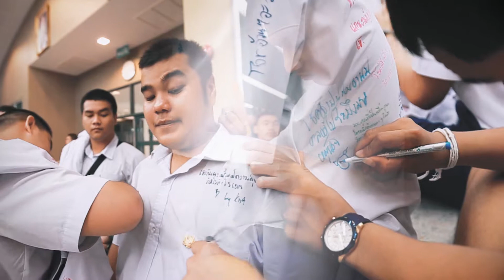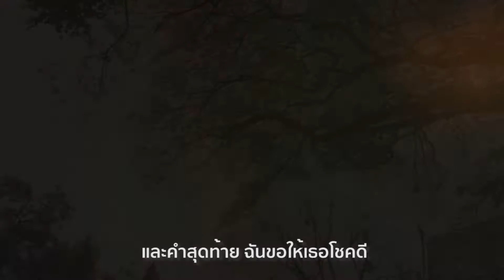Music Video เราจะไม่ลืม - โรงเรียนอัสสัมชัญศรีราชา (2019)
*อัพโหลดเพื่อเป็นที่รวบรวมผลงาน ประกอบการตัดสินใจในการว่าจ้าง*